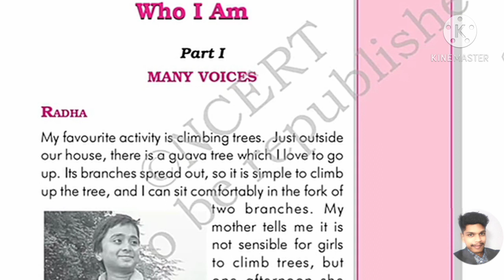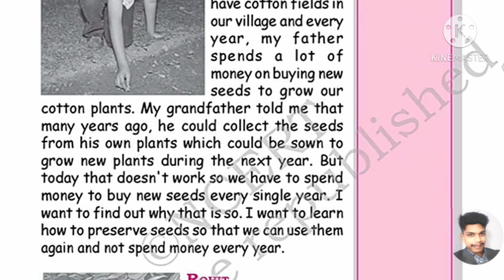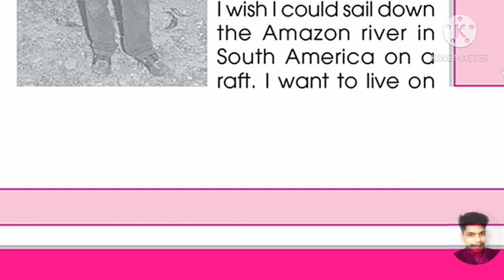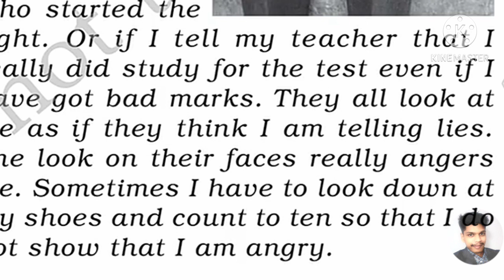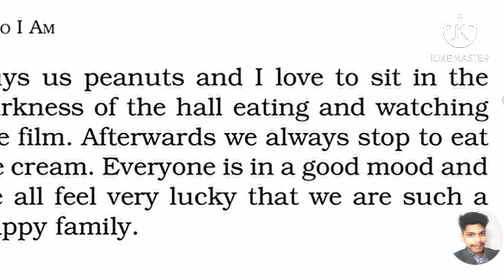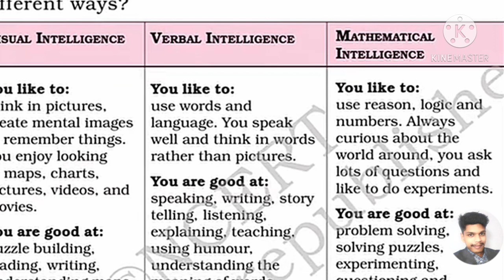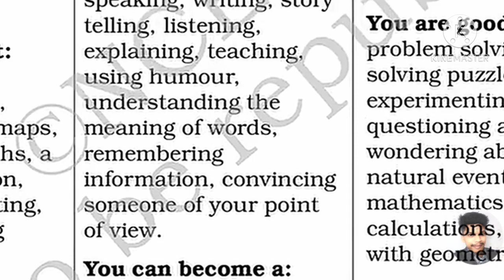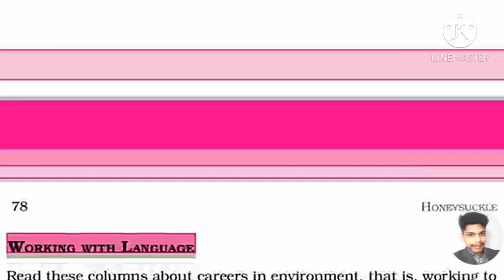Who I am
CBSE,ICSE,UP BOARD,BIHAR BOARD . Detailed explanation of all chapters